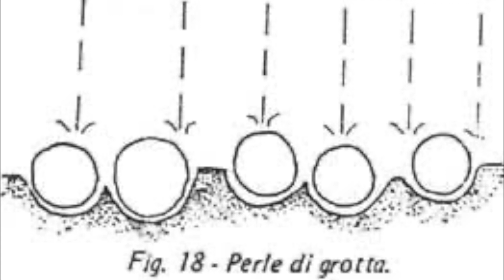Brimšca Jama - Voragine di Bresovizza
Escursione alla Brimšca Jama o conosciuta anche come grotta delle pisoliti. Un suggestivo pozzo completamente circolare di una profondità di 50m circa conduce attraverso una ripida china detritica in 2 caverne. In una delle caverne 2 laghetti aumentano e diminuiscono le dimissioni in base allo stillicidio della grotta. Nella cavità sono presenti numerose perle di grotta o pisoliti.
Goditi questa meraviglia ipogea attraverso il video. Buona visione!